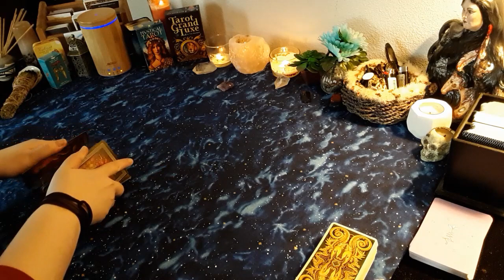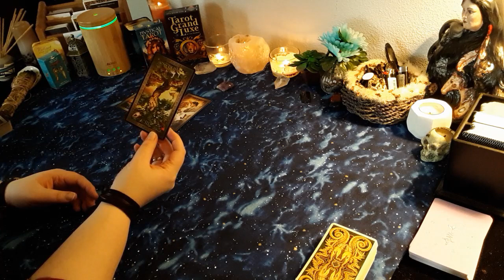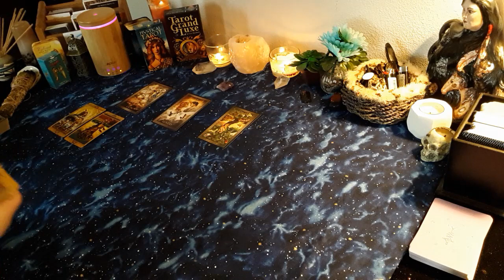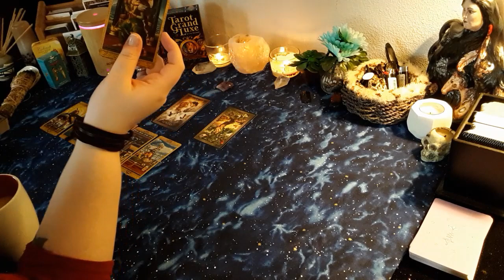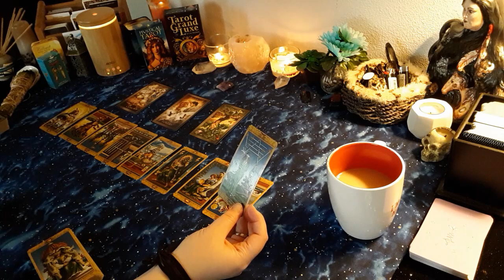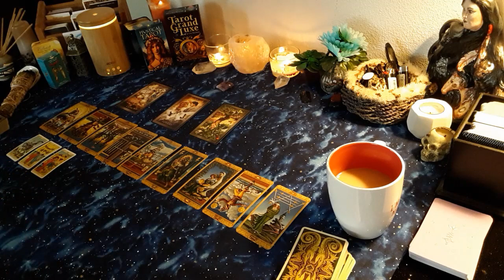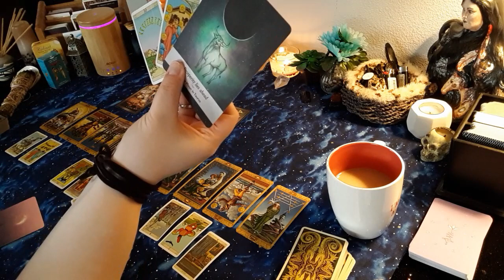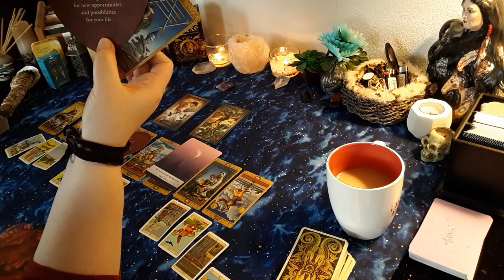Aries - 'Releasing and Grounding for Self Love and Future Love'❤️🍂2020 Tarot Reading